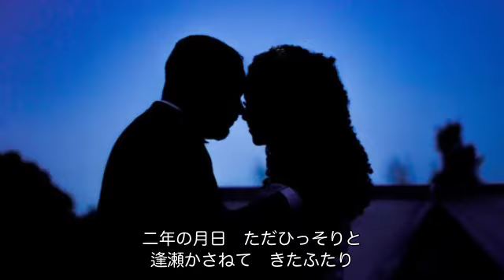一泊二日（入山アキ子）cover:水野渉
作詞：久仁京介、作曲：四方章人、編曲：南郷達也